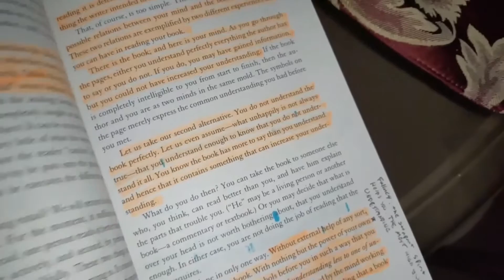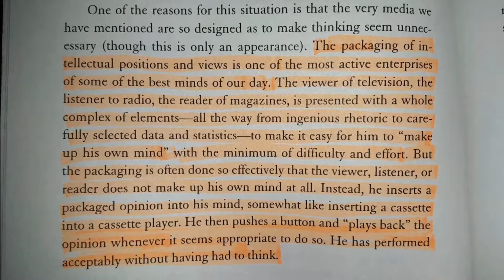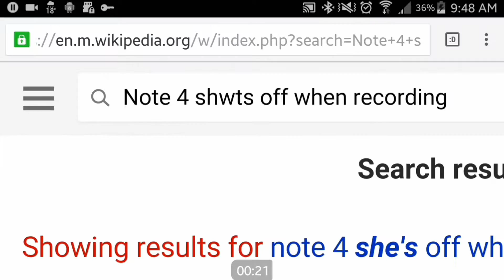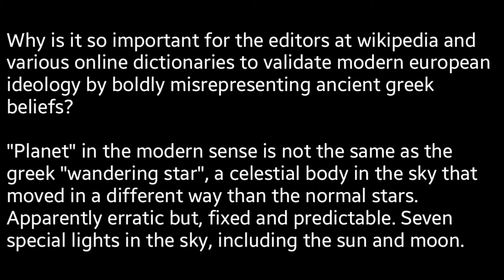Etymology of Planet 01: The Greeks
ALL PRAISES, ALL HEAVINESS AND ALL POWER TO MY FATHER YAHAWAH IN THE NAME OF MY LORD AND SAVIOR, THE ANOINTED ONE YAHAWASHI
I asked, and HE allowed me to find these things and opened my eyes so I could see and understand at least a little, even if not perfectly.

To know just enough so I would flee from the evil, to run away from the angel in the path with the sword drawn, ready to destroy the prophet.

What does the word planet mean? Where does the word planet come from? What is the history of planets? Is there a hidden meaning? Why does Esau insist you call the earth a planet?

The Beast’s Roof Is Bent But YAHAWAH’s Is Straight (Abridged)

!!WARNING!!

FEAR YAHAWAH, THE DAY OF EVIL FAST APPROACHES

I am no one and nothing, do not fear me. but why be careless and destroy yourselves because i am little and you are great?

DO NOT PUT YOURSELF IN FRONT OF THE SWORD AIMED AT EASU. YOU WILL BE THRUST THROUGH. DO NOT HOLD UP AND SERVE HIS IMAGE.

IF YOU FEAR THE PUNISHMENT OF YAHAWAH, DO NOT TAUNT HIM OR OFFEND HIS LITTLE ONES WITH MOCKERY, IDOLATRY OR REBELLION BY USING WITH WORDS LIKE "PLANET", "GLOBE", "SPHERE". WHOSE CONCEPT AND ORIGIN IS OF ANCIENT GREEK MONISM, A SYMBOL OF THEIR ASEXUAL GOD, KOSMOS. A LIE AGAINST THE POWER OF ISRAEL YAHAWAH.

ALL PRAISES, HONOR, GLORY AND POWER TO YAHAWAH IN THE NAME YAHAWASHI